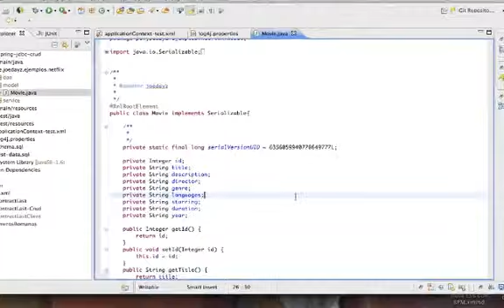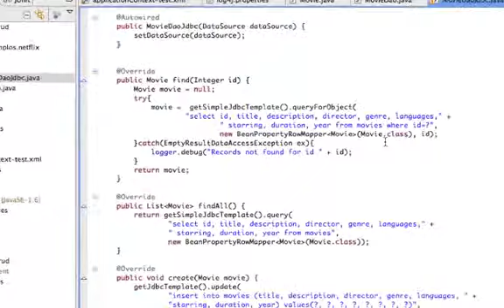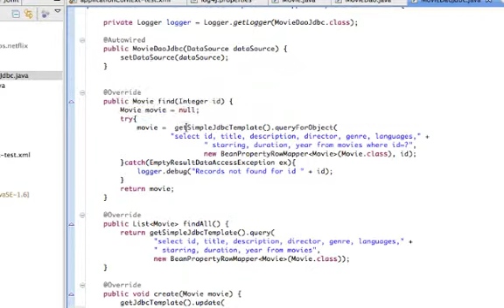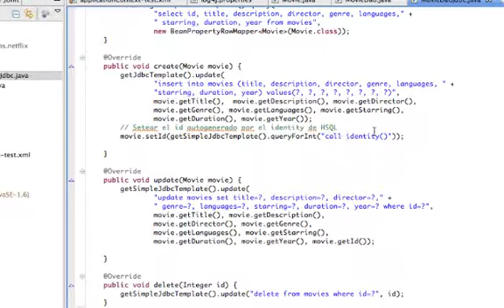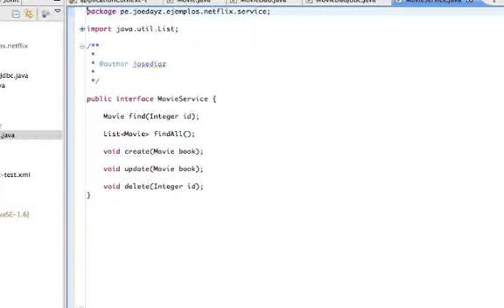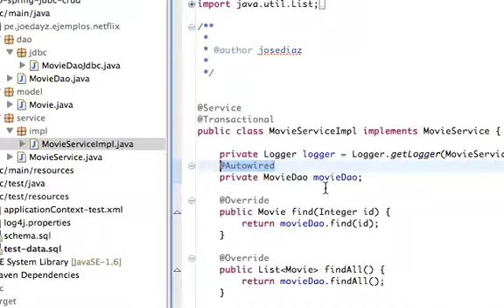Demo con Spring JDBC - Parte 3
Usando anotaciones @Autowired, @Repository, @Service.